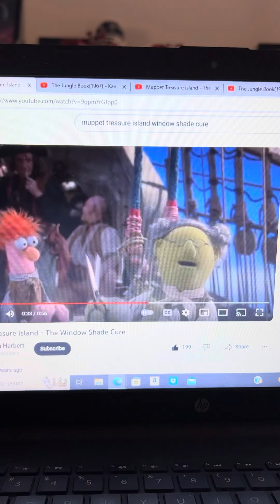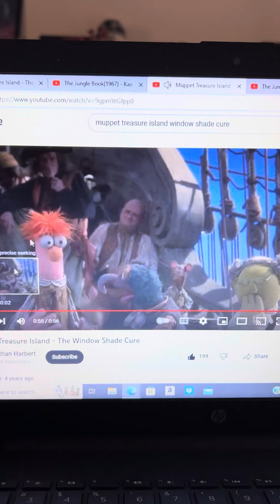Disneys The Jungle Book Dr Bunsen Does The Window Shade Cure On Kaa Trick To Save Mowgli